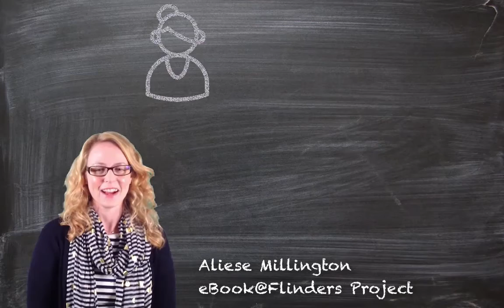Research at Flinders – Flinders University Library